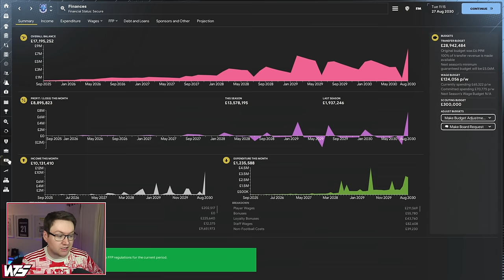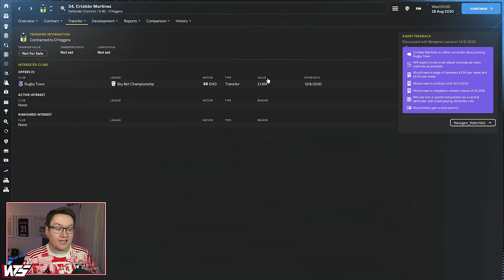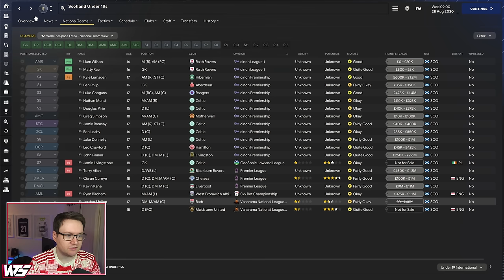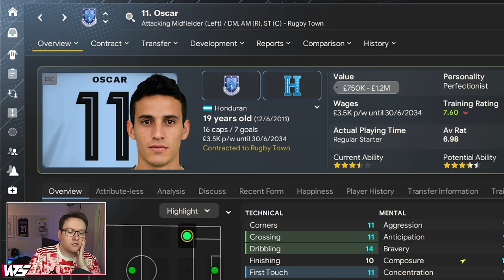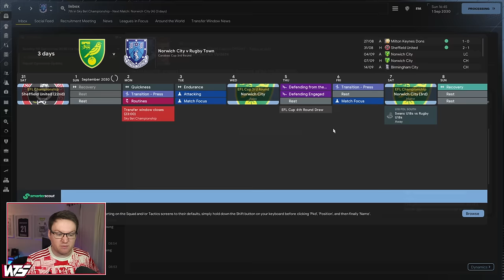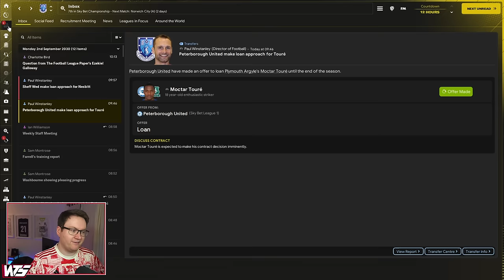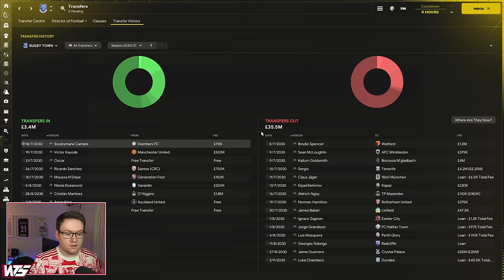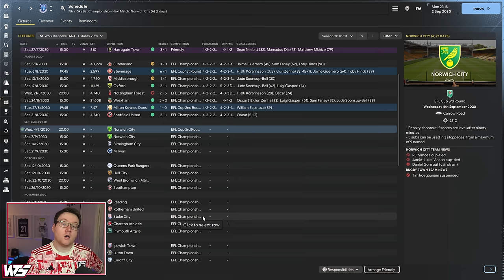£35,000,000 SALE = DEADLINE DAY PANIC - Park To Prem FM24 | Episode 56 | Football Manager 2024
LOSING OUR BEST PLAYER FOR £35,000,000 - Park To Prem FM24 | Episode 56 | Football Manager 2024